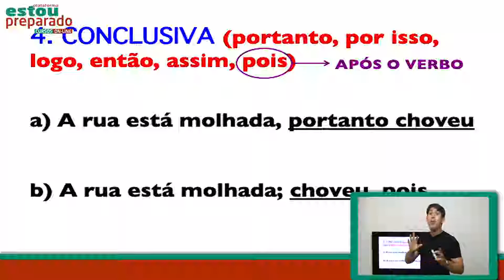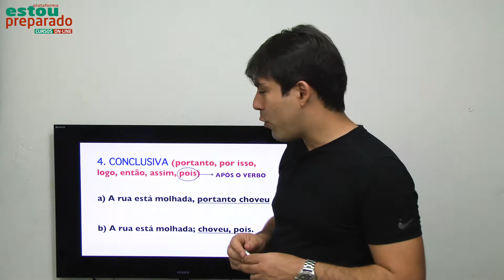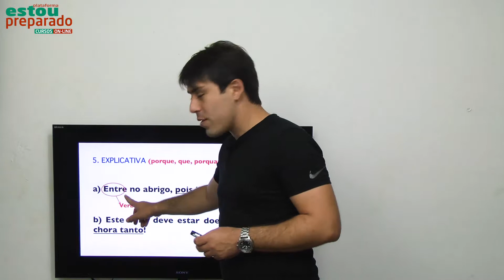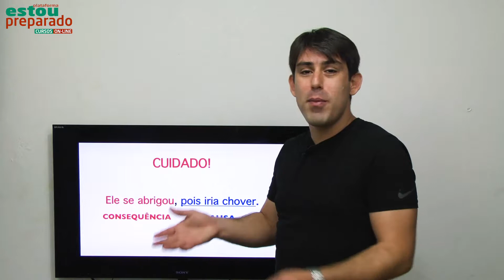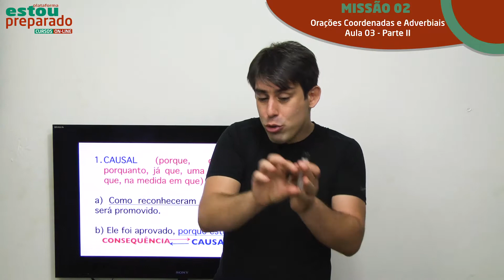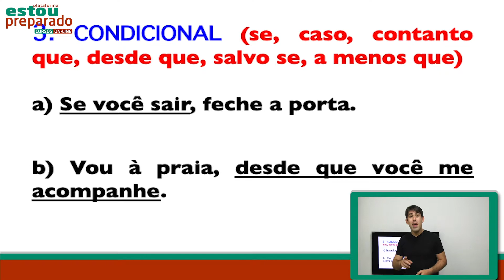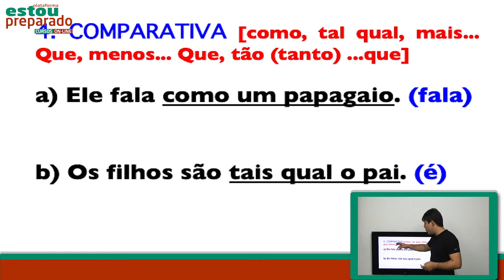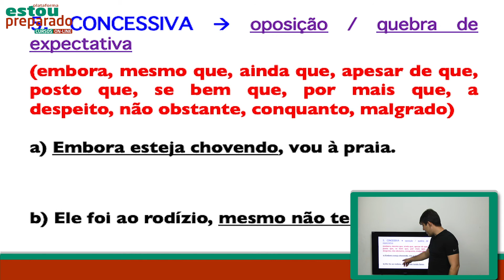SINTAXE: COORDENAÇÃO E SUBORDINAÇÃO: MISSÃO-AULA 2